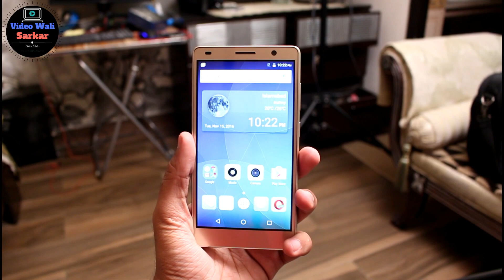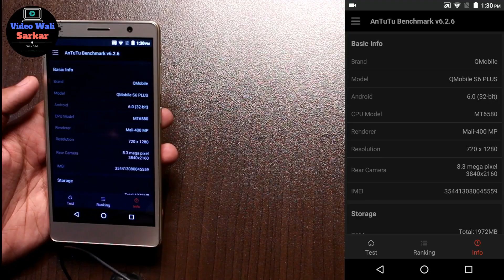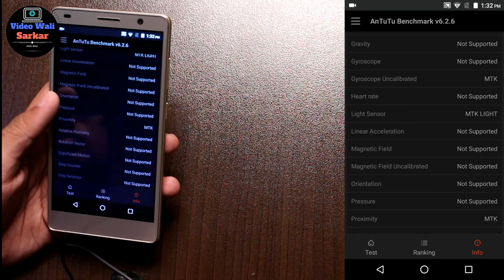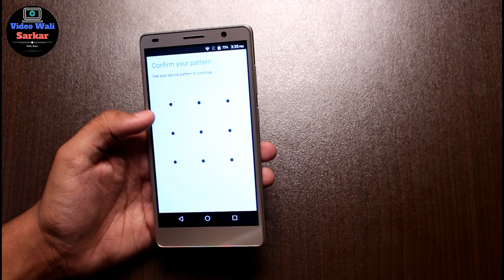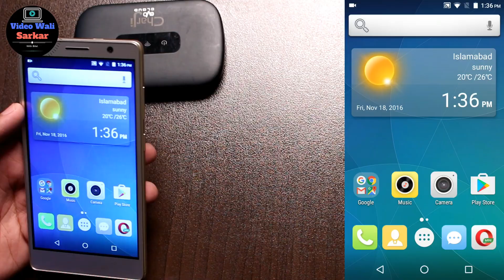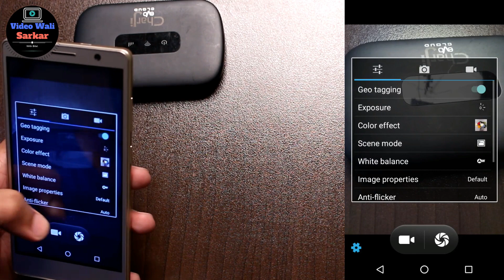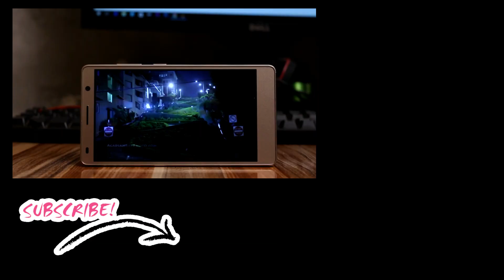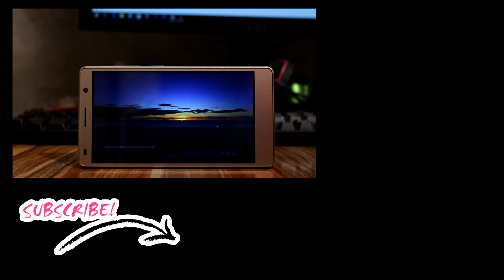Qmobile Noir S6 Plus Full Review | Good Phone Potato Camera!!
So Friends I have finally reviewed S6 plus from qmobile as you people requested me earlier. Mujhay umeed hai ka apko ya review pasand aye ga . any ways main apkay opinions jana chahoon ga is phone ka hawalay sa!!